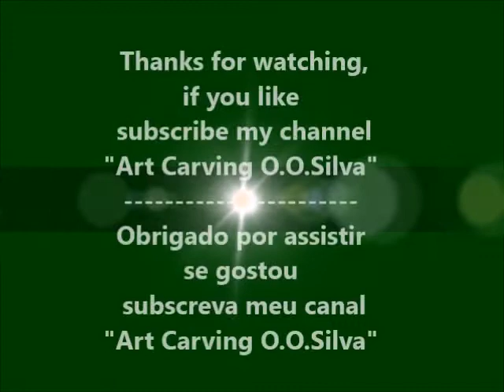Art Carving - Zucchini (Courgette)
Channel - Art Carving O.O.Silva

Se gostou por favor comente, faça like e subscreva o meu canal.
Canal - Art Carving O.O.Silva